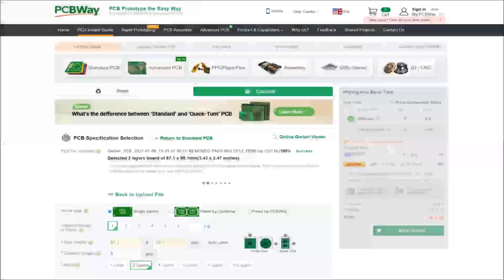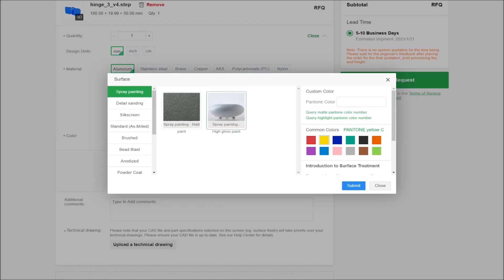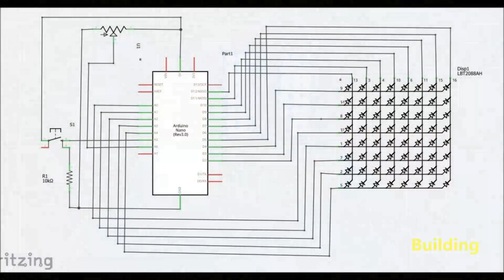Arduino Space Invaders Game on 8x8 Homemade LED Matrix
Space Invaders is a 1978 arcade game created by Tomohiro Nishikado.
  The goal is to defeat wave after wave of descending aliens with a horizontally moving laser to earn as many points as possible. On the given video I will show you how to make a Space Invaders game on a homemade 8x8 Led Matrix.
   The device is very simple to build and contains only a few components:
    - Arduino Nano microcontroller
    - 8x8 Led matrix
    - 10 Kiloohms Potentiometer
    - Buzzer
    - and Momentary switch
   The matrix contains 64 pieces, 5 mm LEDs that are mounted on an Alumil plate with a thickness of 4 mm. On the front of the matrix is placed a white plexiglass with a thickness of 1 mm which serves as a light diffuser.The idea for this project as well as the code are taken from the "elvinlee" page, where you can see the original project.
   The potentiometer is used to move the weapon left and right, and with the button we fire laser beams. The game is accompanied by appropriate sounds similar to those of the original. Also it contains several levels and with each new level the speed increases. In this case the power supply is external but the battery can also be mounted, so we get an independent game console.
   Finally, the assembly is mounted in a suitable box made of PVC plastic with a thickness of 3 and 5 mm, coated with colored self-adhesive wallpaper

If you are interested in this area, look at the Playlist with all my Arduino Games at: